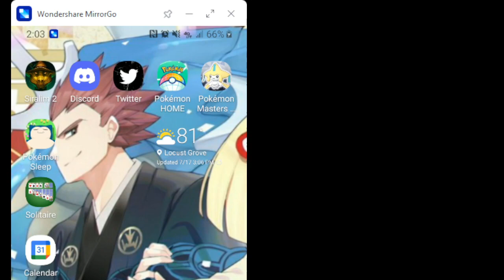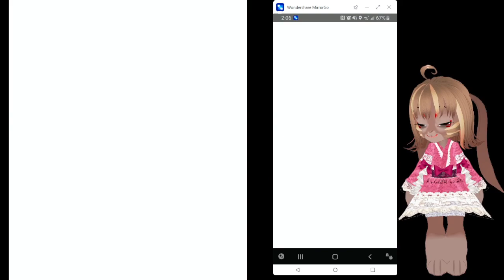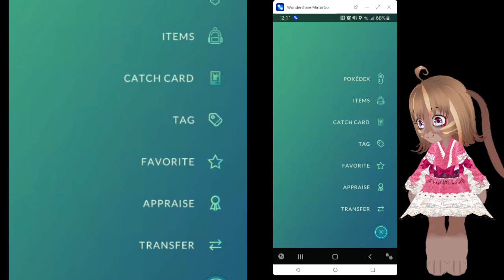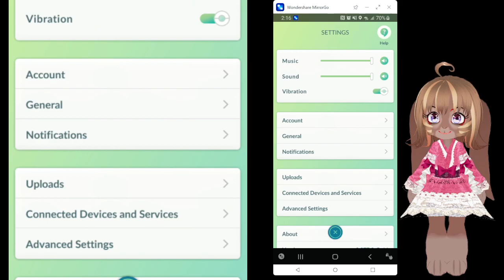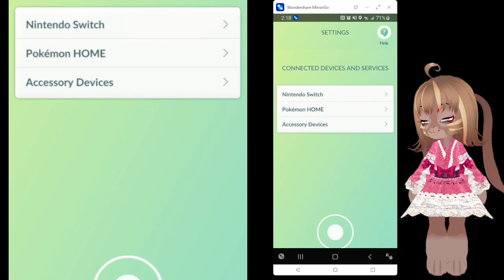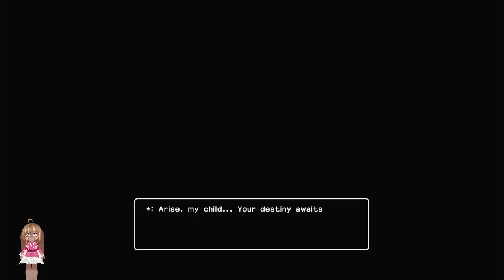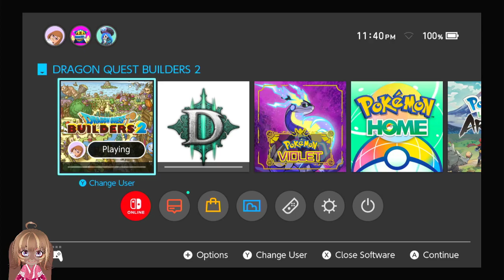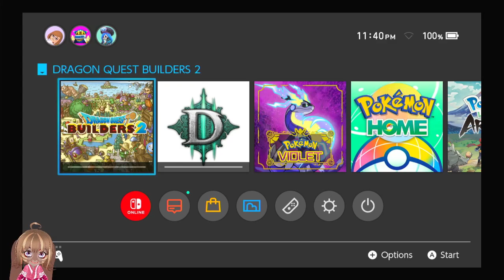Kemono Brownie: Dragon Quest Builders 2 Episode 1 (with a slice of Pokemon Go)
I put up a poll on Twitter and the winner was Dragon Quest 2. I had a bit of a technical difficulty that got resolved when i figured out what it was so enjoy a bit of the Poliwag Community day that I recorded.